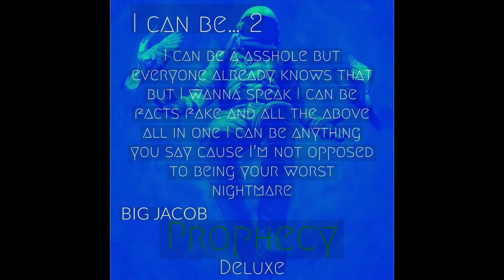BIG JACOB - I can be… 2